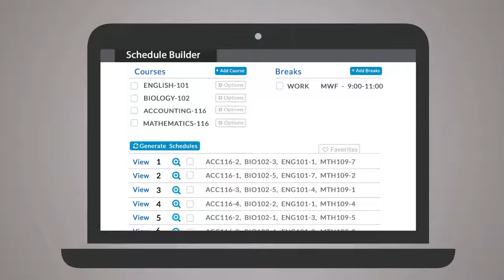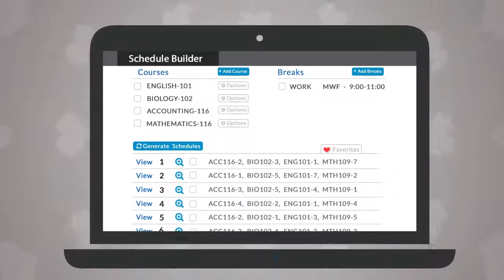Build Your Class Schedule at A&M-San Antonio